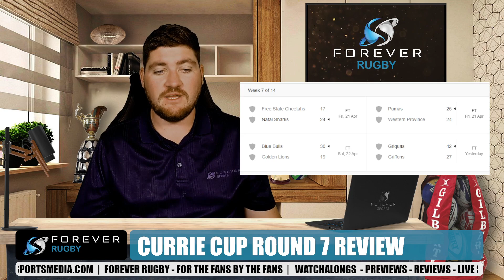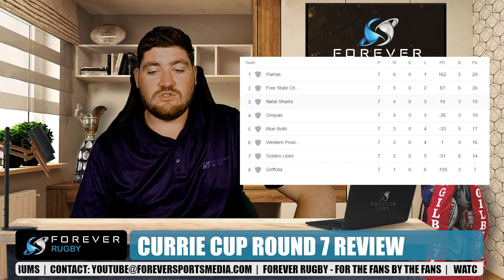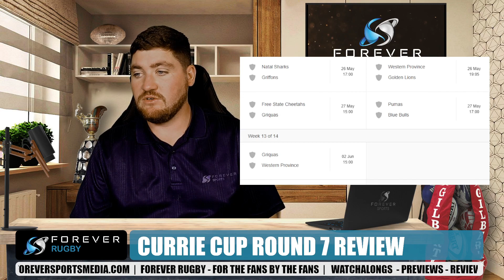PUMAS REMAIN CURRIE CUP FAVOURITES! | Currie Cup Round 7 Review | Forever Rugby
HOW TO WATCH LIVE RUGBY IN THREE STEPS
3. Enjoy the rugby!

Forever Sports uses bet.co.za. Bet on all your favourite sport